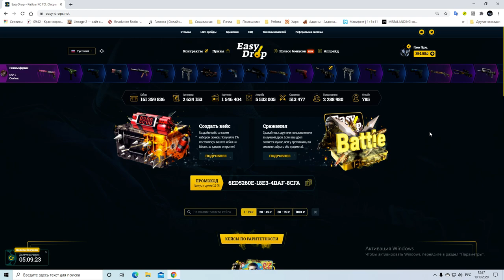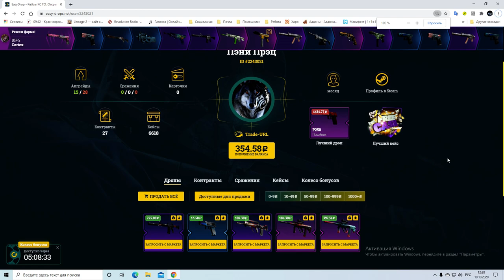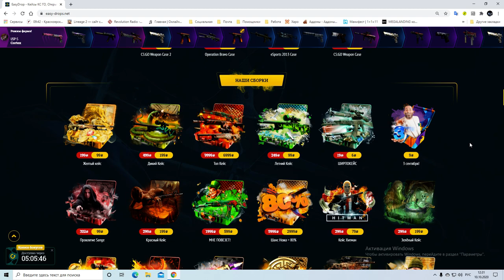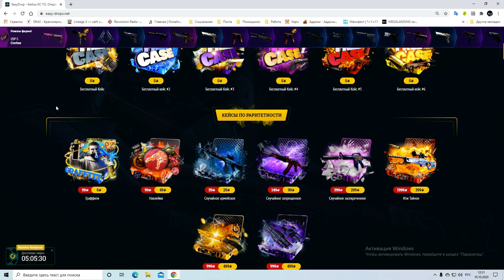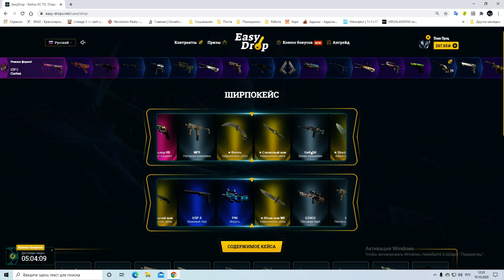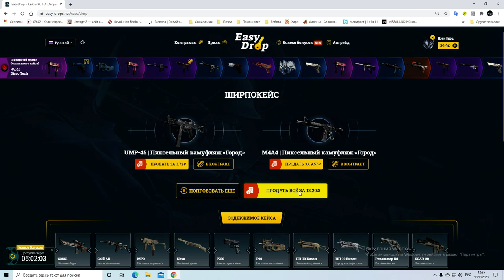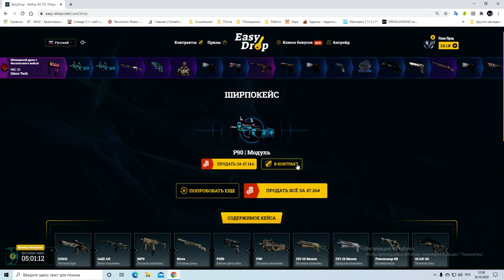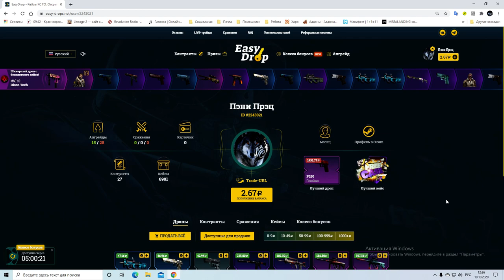Открываем ширпокейсы на EasyDrop День 21. Ножик? Ножик! Ножик... Близится розыгрыш, условия по видео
1 Быть подписанным на этот канал
3 И в комментариях под видео, написать, что ты выполнил все эти условия.